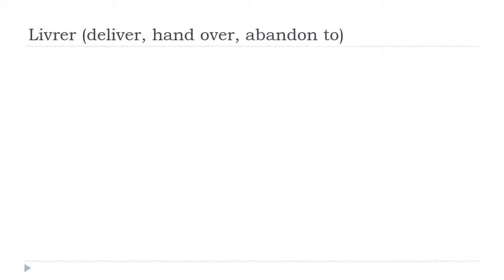学习法语 # 中国的法语课 = Livrer # Indicatif Présent